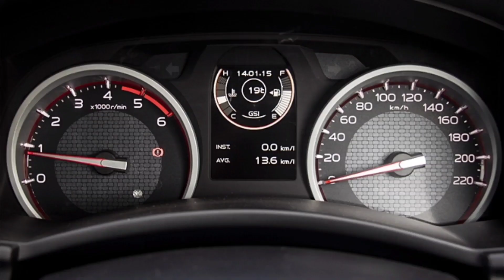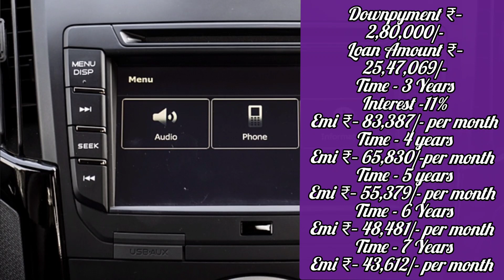New Isuzu V-Cross 2024|Price Dp₹-2.80,000/-Specification Loan Emi Detailed Review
Hello friends i will explain

X
X